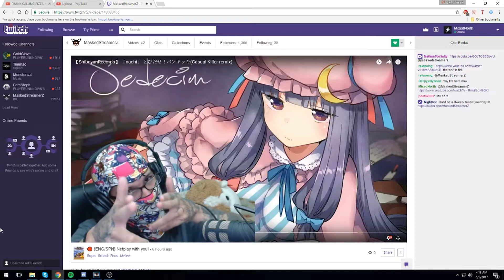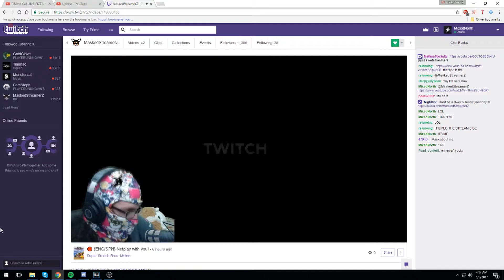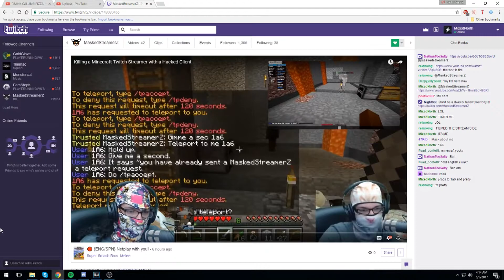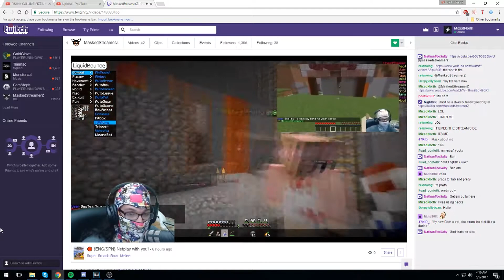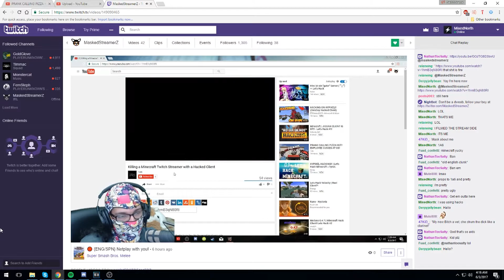MINECRAFT TWITCH STREAMER REACTS TO US KILLING HIM!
Shout out to @MaskedStreamerZ for being cool & shit!